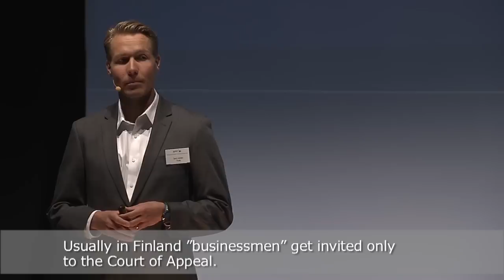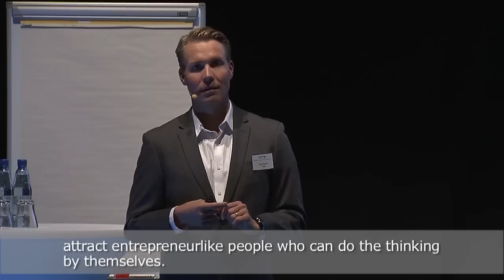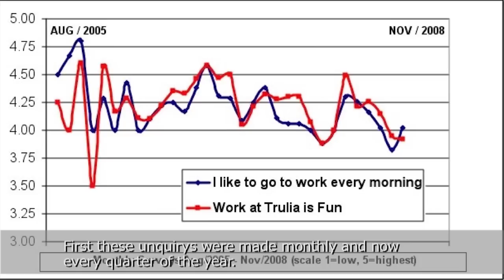Business Summit 2012: Sami Inkinen (subtitled)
Clips from a speech that Sami Inkinen, co-founder of Trulia, had at the Business Summit 2012 -event in Helsinki, Finland. The event was organized as a joint venture by Nordic Business Forum Oy and Boardman 2020 on 24th of May 2012.